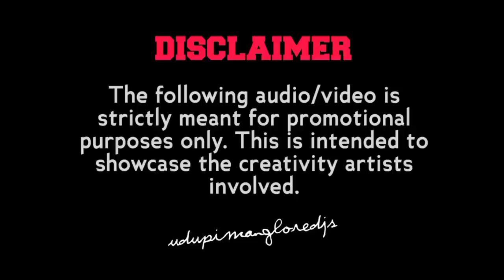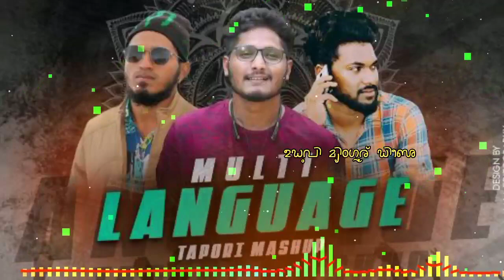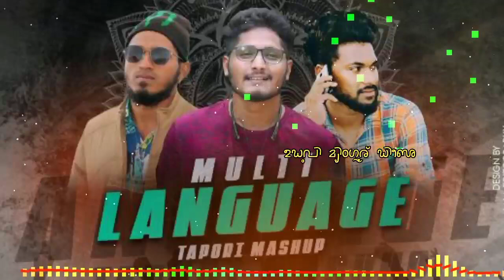MULTI LANGUAGE DANCE MASHUP-3 DJ MITHUN & DJ AKASH & DJ PRAKEY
Udupimangloredjs

× song : MULTI LANGUAGE DANCE MASHUP

× Remix by : DJ MAITHUN DJ PRACKY AND DJ AKASH

This video was uploaded for promotional purposes If any producer, label, DJ  have any problem with any of the beats being in our videos please contact us before doing anything and we will delete it immediately.